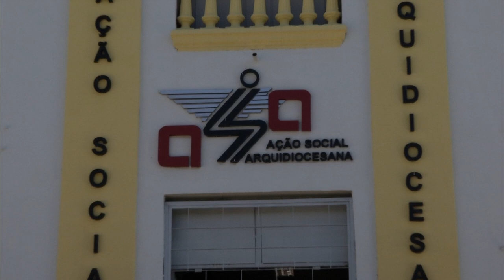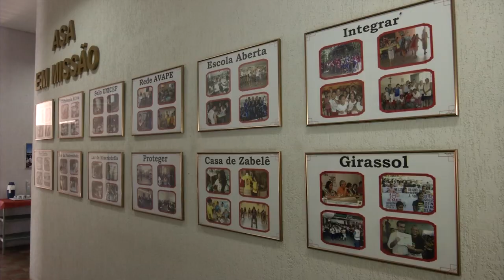GENTE DE EXPRESSAO "ASA" AÇÃO SOCIAL ARQUIDIOCESANA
O quadro Gente de Expressão homenageou a ASA, Ação Social Arquidiocesana.